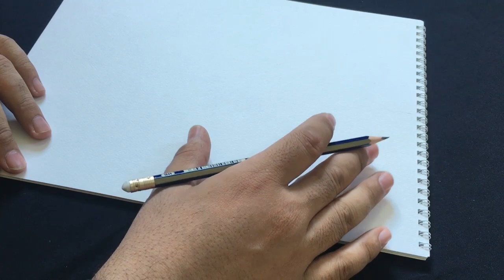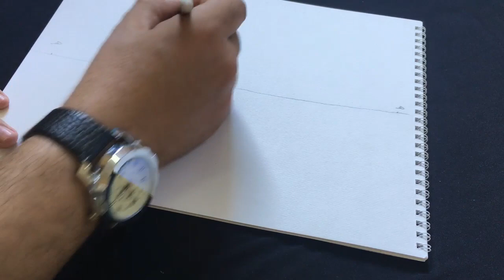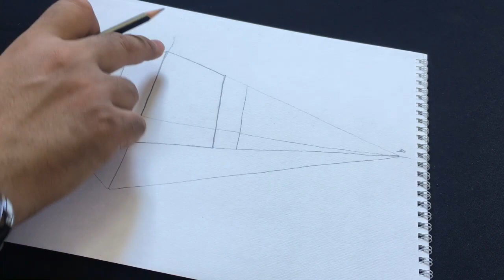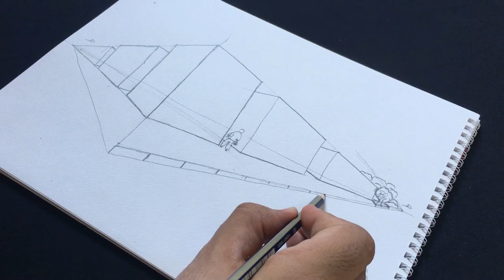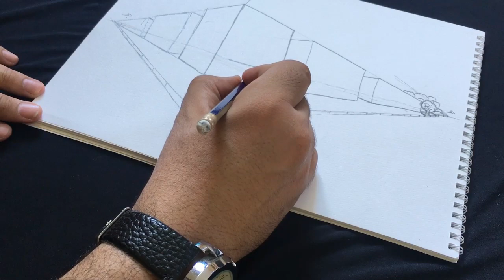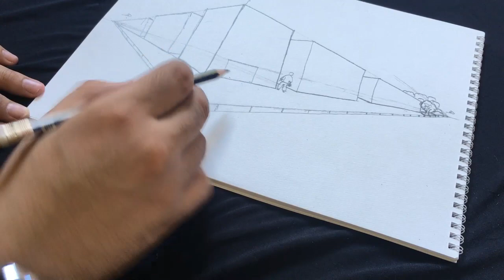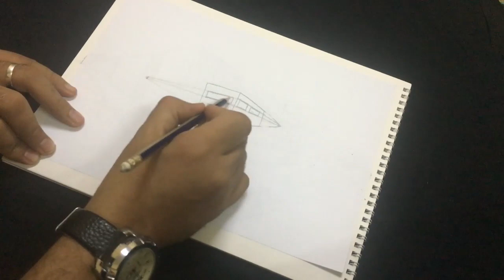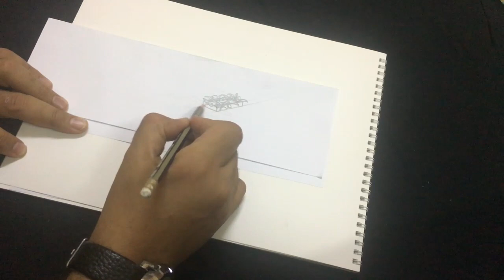شرح المنظور الخارجي على نقطتين (الصف الثاني المتوسط)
للرسم بطريقة صحيحة ومن خلال نقطتين هروب رسمنا وبطريقة سهلة منظر لشارع بيطل عليه مجموعة من العمارات وحركة للاشخاص وتفاصيل تانية هتعجبكم.